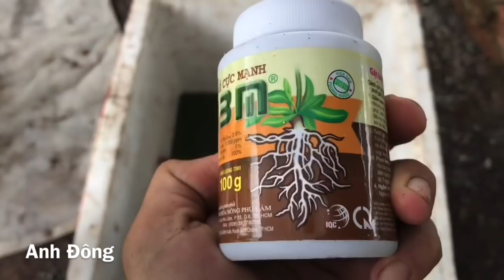Cách trồng mai phôi làm gốc ghép